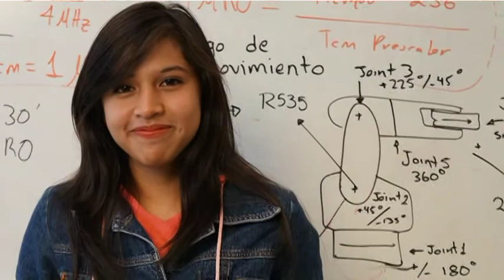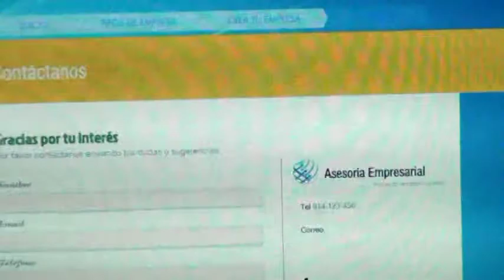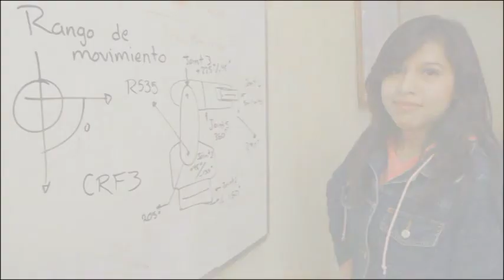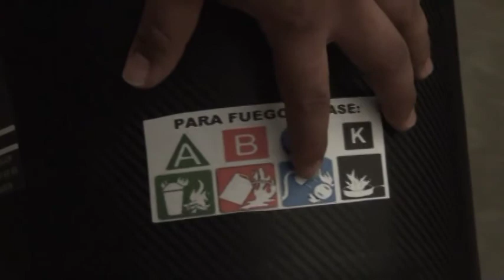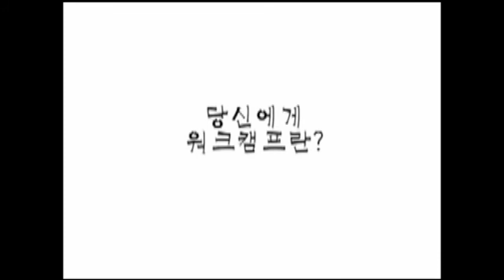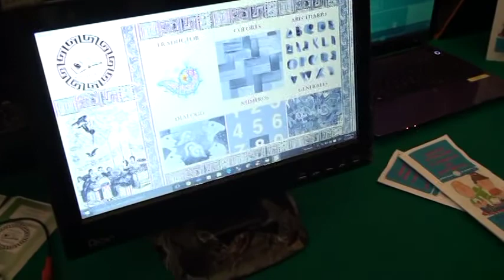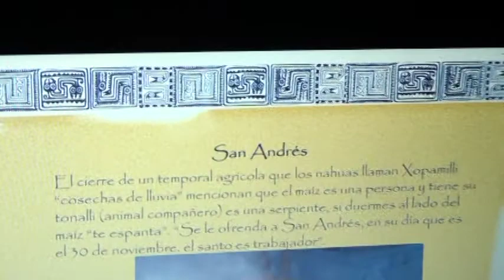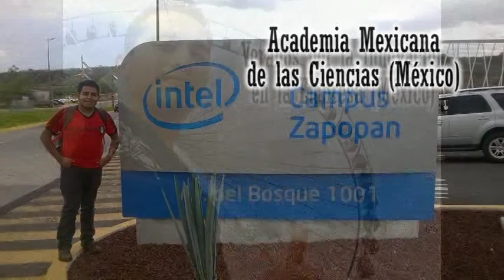TV TEC 586